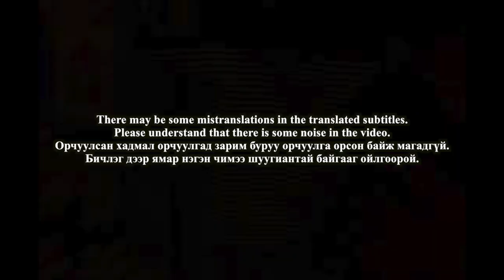🇲🇳🇰🇷🔥Korean Hiphop Junkie react to Loi ft Lab - Tsul Tsagaa (MGL/ENG SUB)